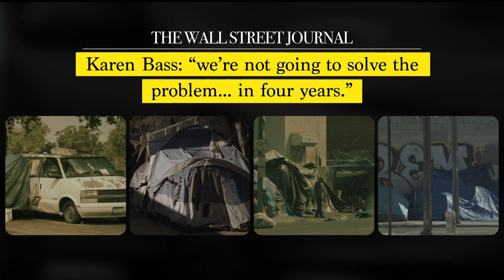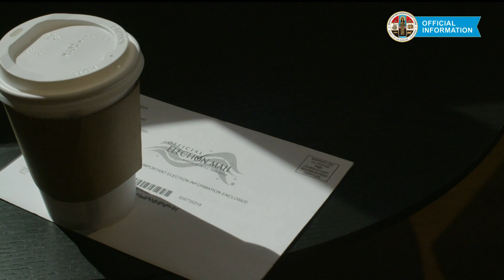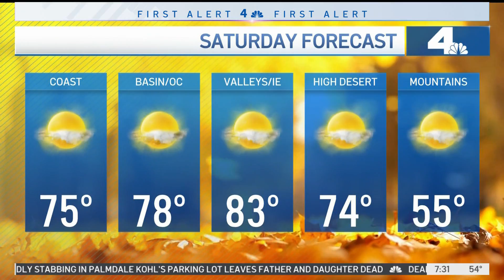NBC4 LA 10292022 0729AM